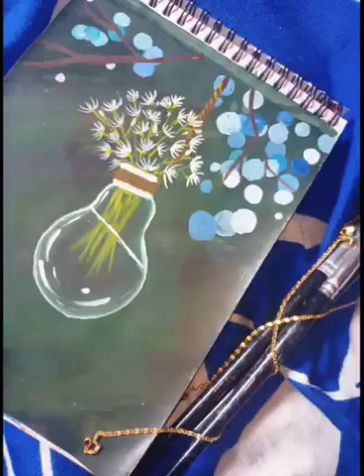Flower painting ll acrylic paint ll easy to learn ll easy to paint 🎨🎨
I used acrylic colours - green, dark grean  yellow , Black , whait .. ... round brush no 8, 2 and 0...and fanbrush no4